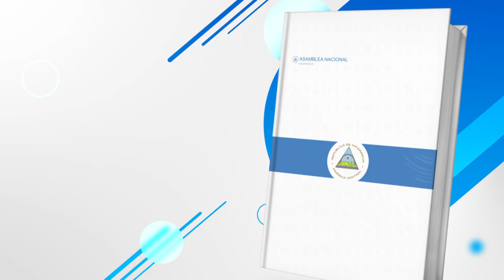Constitución Política en señas Artículo 78